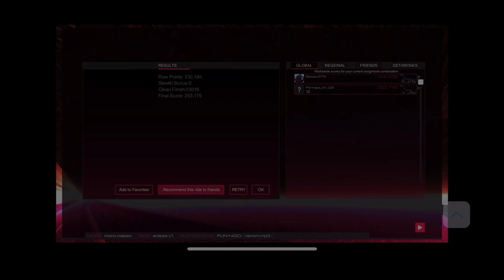Audiosurf 2 Ep. 1901: PUNYASO - Venom. 253K score. Mono Classic.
Genre: Drumstep